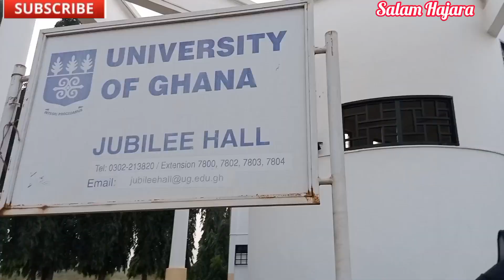My Experience At the University Of Ghana, Legon